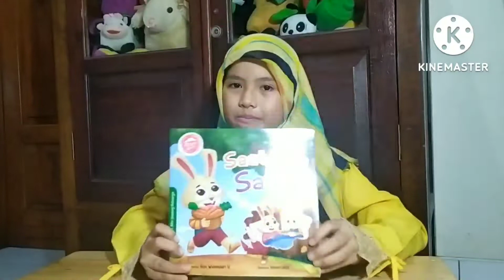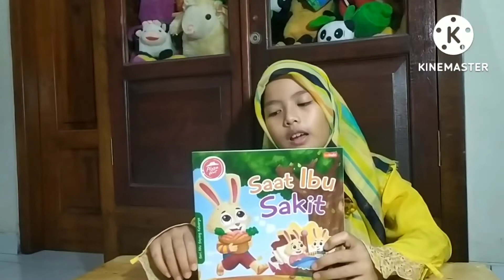YUK MENDONGENG ! Kisah BunBun yang Merawat Ibunya Kala Sakit. Kita Harus Sayang Keluarga.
Ibu sakit dan ingin makan sup wortel. Bun Bun pun segera pergi ke pasar untuk membeli wortel. Di tengah jalan, Bun Bun bertemu seekor kelinci kecil yang kelaparan. Bun Bun merasa kasihan, tetapi wortel yang dibelinya kan untuk Ibu? Bagaimana, dong?